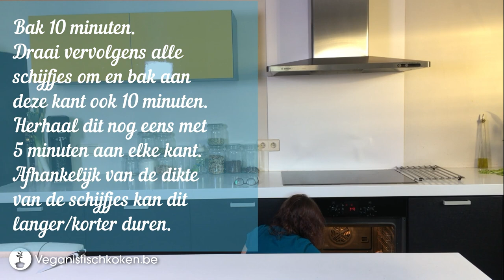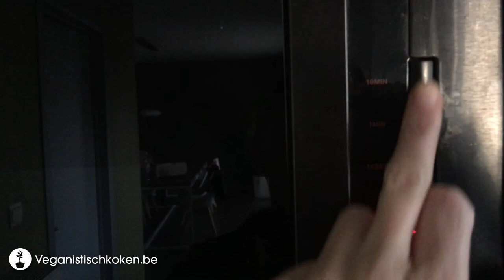Aardpeerchips maken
Onze  boek NO MILKY WAY - vegan desserts en
NO MILKY WAY 2 - vegan lunch: